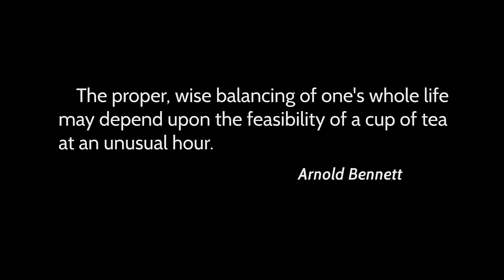Rose Bud Tea - Pink Dried Rosebud Flower Tea For Healthy Skin & Hair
Teasenz' rose flower tea or rose bud tea contains a great source of Vitamin C and antioxidants to maintain healthy skin and hair. In addition, the beautiful pink dried rosebuds look beautiful in a glass teapot.